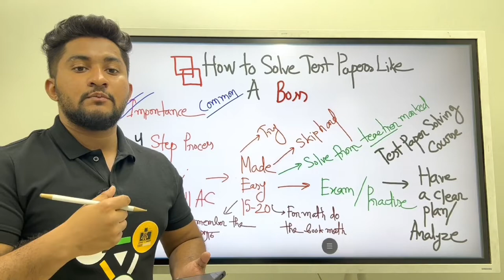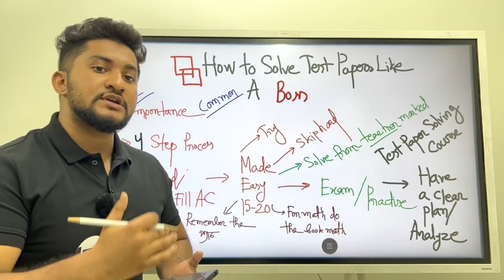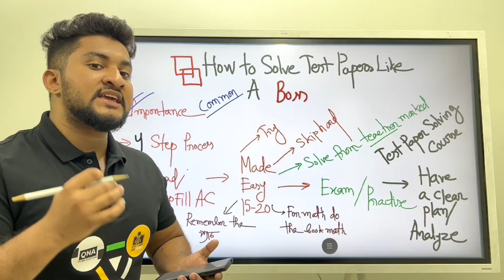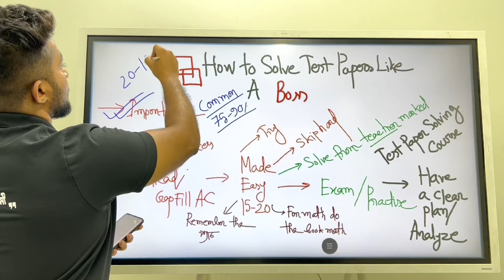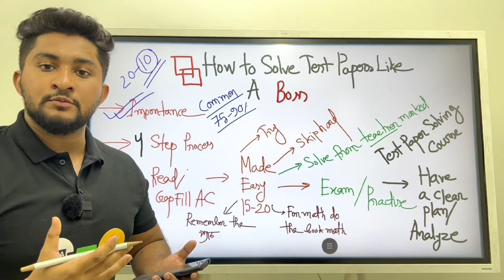কেন টেস্ট পেপার সল্ভ করবো? SSC ।।HSC ।। ASM Anas Ferdous ।। Hulkenstein ।।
✨কেন টেস্ট পেপার সল্ভ করবো?✨

।। Hulkenstein ।। A S M Anas Ferdous ।। Admission ।। HSC ।। SSC ।। Guideline ।।